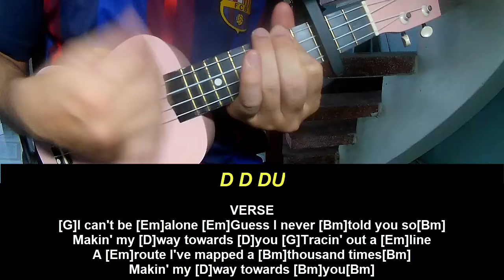Ukulele Tutorial Twenty One Pilots Paladin Strait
Today, I will share with you Ukulele Tutorial Twenty One Pilots Paladin Strait